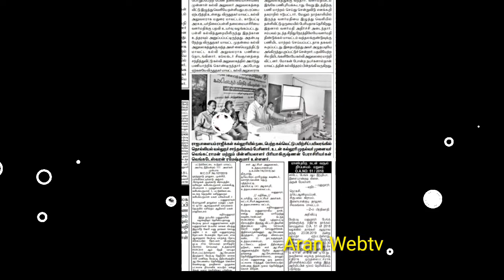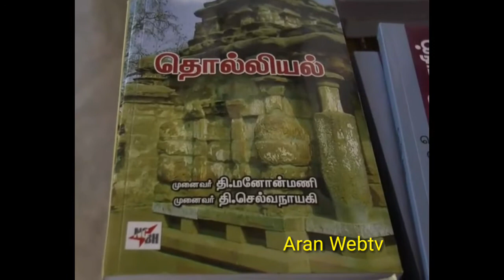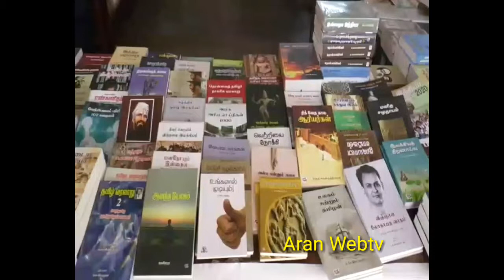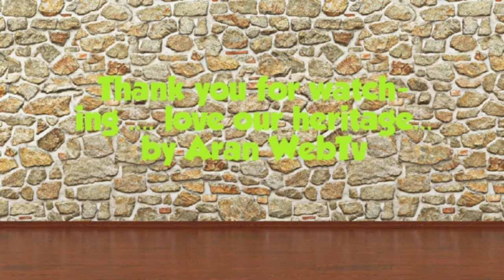அரண் பன்னாட்டுத் தமிழாய்வு மின்னிதழ்/ராஜூக்கள் கல்லூரி ராஜபாளையம்/கல்வெட்டுப்பயிற்சி/Aranwebtv/tamil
copyright@ Dr.priyakrishnan/Aran webtv
அரண் பன்னாட்டுத் தமிழாய்வு மின்னிதழும் ராஜபாளையம் ராஜுக்கள் கல்லூரியும் இணைந்து  நடத்திய கல்வெட்டுப் பயிற்சிப் பயிலரங்கத்தின் ஒரு சில பகுதி உங்கள் பார்வைக்காக...